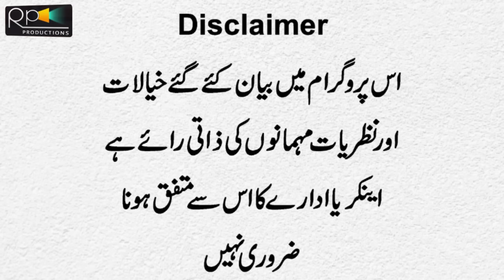Famous TikToker Shahnawaz Home Tour First Time